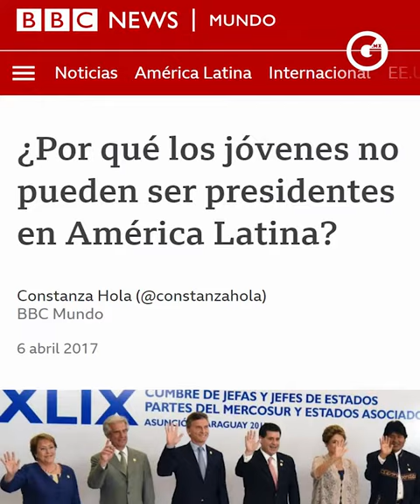¡Llegó LA HORA DEL CAMBIO generacional en Mexico!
Los partidos políticos se enfrentan a una reconfiguración en los tiempos de Morena. Es necesario impulsar a la juventud política.

Por Pily Moran 📺